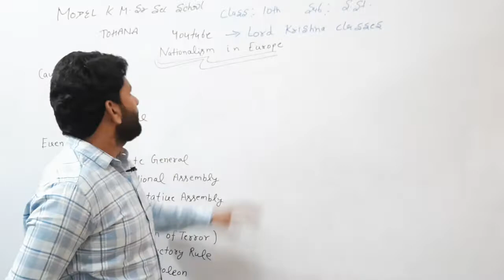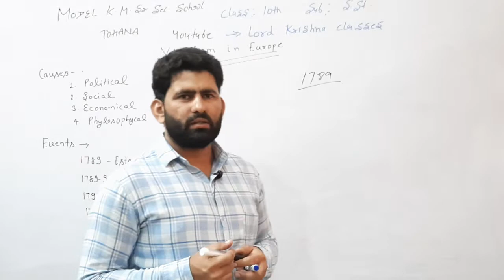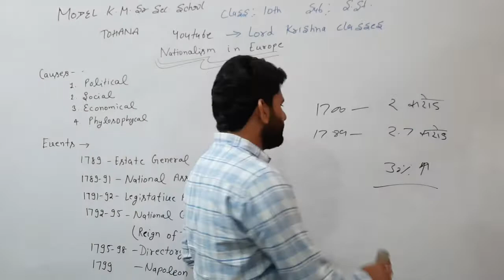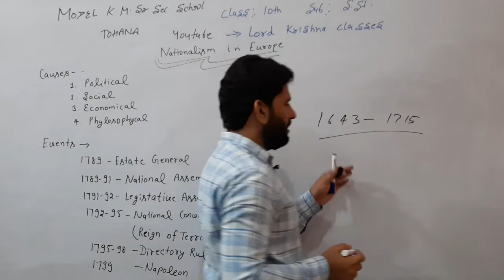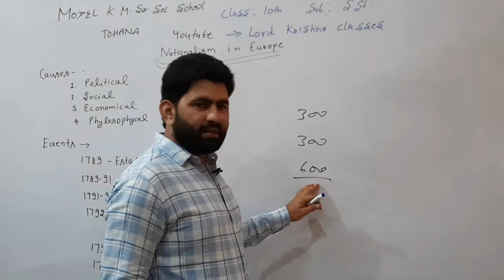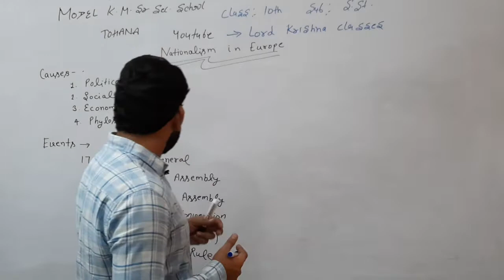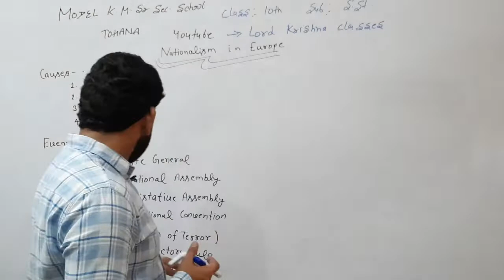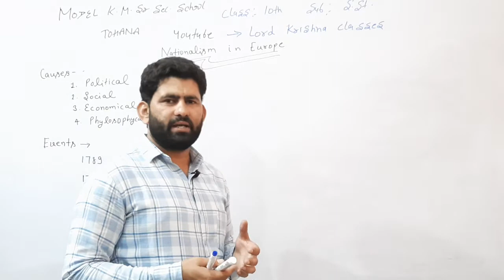class 9TH S.St lec 1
Model KM SR SEC SCHOOL TOHANA  FATEHABAD HARYANA